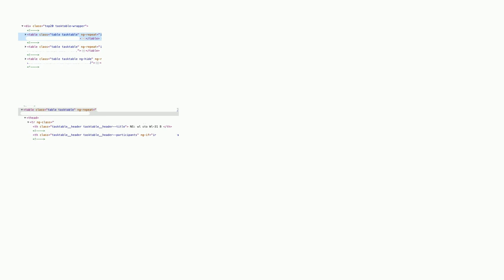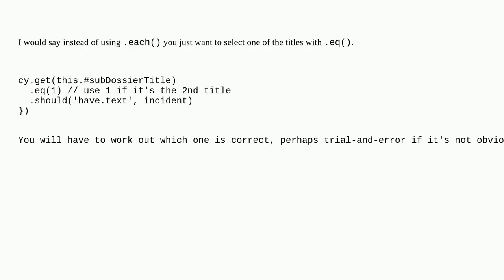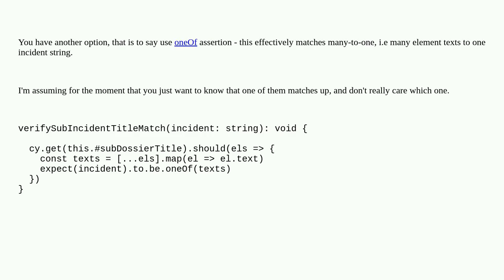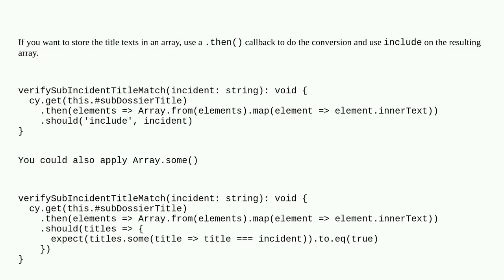How to check if titles are an exact match in Cypress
A special thanks goes out to the community

  cypress typescript